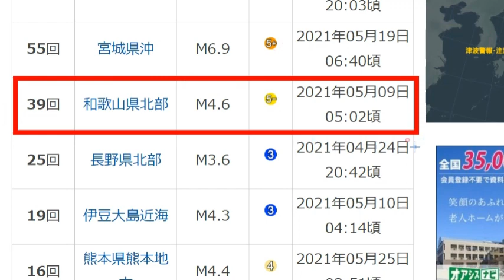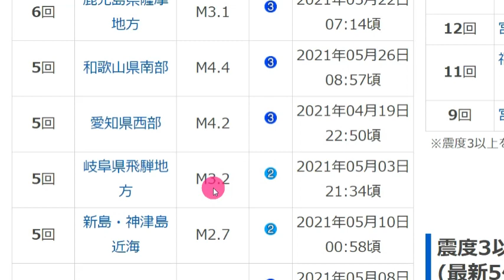일본 드디어 마지막 순간이다!속보!일본 '간사이' 연속 강진!오늘 침몰하는가?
📢BGM
✔Track - HOMI - Frost virus